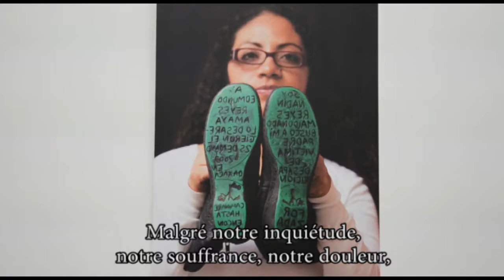María de Jesús Tlatempa, mère d'un des 43 étudiants disparus d'Ayotzinapa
María de Jesús Tlatempa est la mère d'un des 43 étudiants qui ont disparus à Ayotzinapa (Mexique), en 2014. Elle raconte son combat pour connaitre la vérité et obtenir justice.